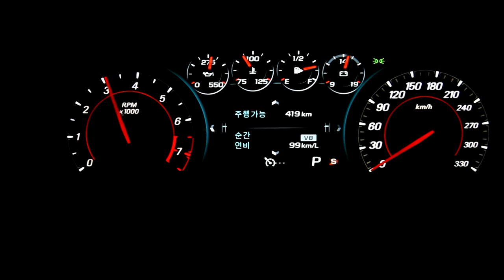[FLETA MEDIA] 쉐보레 카마로SS 6.2L A.JUN(에이준) 앤드 배기 튜닝 사운드